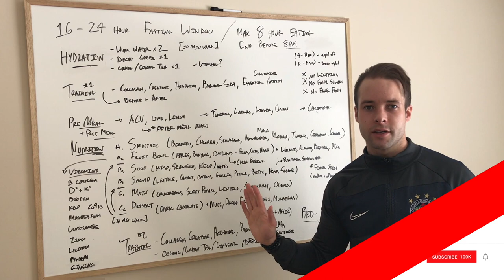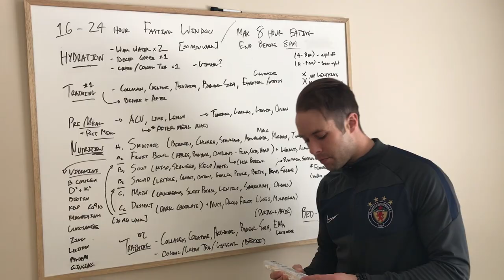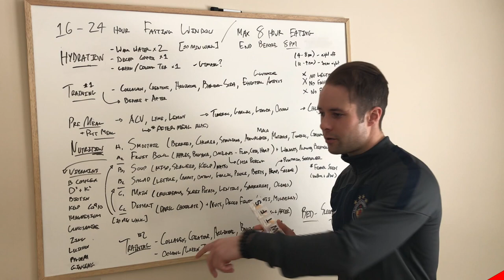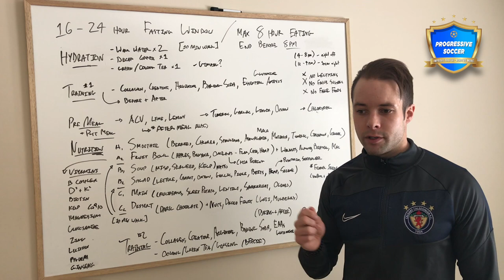Should You Take Vitamins | Top 5 Vitamins You Should Take + When? How many? And How Often?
Should you take vitamins? When should you take vitamins? Which vitamins should you take? If you've ever asked these questions this video is for you.

I'll also share my opinion on the Top 5 Vitamins You Should Take to stay healthy, energetic, and motivated.

If you're like me...

You want to do everything you can to ensure your body is operating properly. Learning about proper nutrition, supplementation, and vitamins can be extremely beneficial.

Watch this video about vitamins and make your own decision because everyones physical requirements are slightly different.

You make this possible when you:

1) LIKE
2) COMMENT
3) SHARE

Get The FREE STARTER PACKAGE

Browse ADVANCED TRAINING COURSES

Get ONLINE COACHING - 1 on 1 with Dylan Tooby

More information about this video:

Should you take vitamins?

You should not take vitamins if you don't have the foundation of proper nutrition. Vitamins and minerals should come from food first, supplementation second.

However, you should take vitamins if you practice good nutrition and still feel like your body is missing something.

How often should you take vitamins?

First, lets answer the question: how many vitamins should you take a day because that depends on your needs. I would do your best to research different vitamins and then get down to the bare minimum. You want to get the solution to your problems with the least amount of vitamins.

Should you take vitamins everyday? Yes. For vitamins to work they must build up in the body overtime. Taking vitamins inconsistently will not produce the effect you desire.

Should you take vitamins when sick? Yes. This is an important time to take vitamins. However, the best thing to do is take vitamins daily before you get sick because this will reduce the chance of you getting sick in the first place.

When should you take vitamins?

Should you take vitamins daily - yes - we've already answered this question so you should be taking them at least once per day. The best time to consume vitamins is with a source of fat so they absorb more efficiently.

Should you take vitamins on an empty stomach? Yes and no. You can, however it will not be as efficient and certain vitamins may cause you to feel sick if consumed on an empty stomach.

Top 5 vitamins you should take

Here's a list of 5 vitamins you should take in my opinion if you would like to increase energy, speed recovery, build muscle faster, and improve sleep.

Vitamin D3
Magnesium
Zinc
B-Complex (especially B12)
Iodine (from kelp or seaweed)

This is just my opinion and personal experience but I believe these vitamins and supplements you should take daily to maintain top health.

What vitamins should you take for leg cramps?

I actually created a video about how to reduce muscle cramps that you can watch here:

How to STOP Leg Cramps | Muscle Spasms | Muscle Cramps In Legs

Dylan Tooby
Progressive Soccer